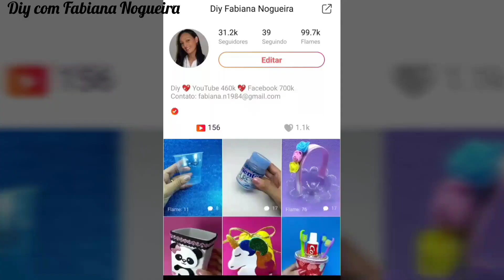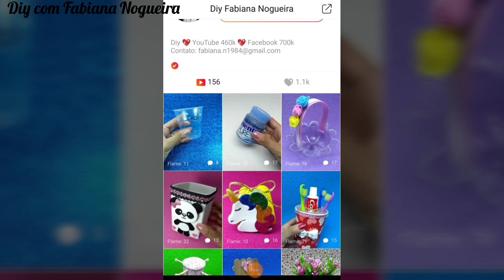Taça Feita com Garrafa Pet 💕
Oi pessoal tudo bem, no vídeo de hoje nós iremos aprender a fazer lindas Taças Porta Doces de Garrafa Pet, super fácil, rápido e prático de fazer!!!
Ótima idéia para economizar, use como lembrancinhas, para decoração de festas em geral!!!

◾MATERIAIS
- Garrafa Pet;
- Rótulo de personagens;
- palito de churrasco;
- Laço de cetim;
- EVA nas cores desejadas;
- Cola instantânea;
- Tesoura comum e de ondinhas;
- Régua;
- Pedrinhas autocolantes;
- CD.